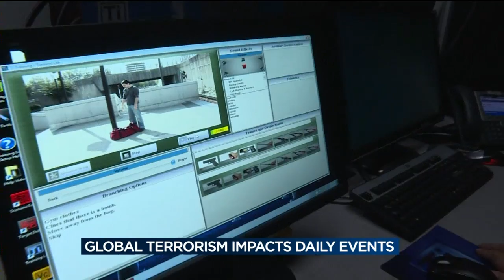Latest terror attack will bring changes to security practices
Just like backpacks were banned from most sporting events after Boston, security experts said we can expect big changes in light of the Brussels attack, which happened before any airport checkpoints.